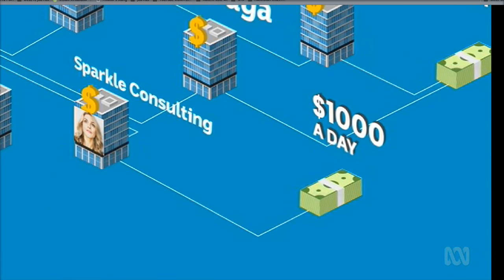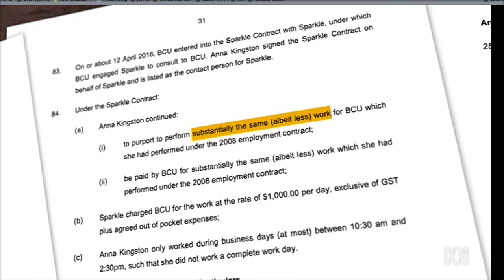ABC News 13Feb2018 - Bcu vs Kingston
Bananacoast Credit Union (BCU) vs Lyndon Kingston & Anna Kingston

Former employee at Australia's banking watchdog APRA is accused of running an array of scams, including engineering sham payouts for his wife and ripping off the credit union where he was appointed as chief executive.

The credit union Lyndon Kingston ran alleges he took kickbacks from $2.5 million in dodgy contracts. Court documents claim the former APRA manager gave his wife a $340,000 "sham redundancy" and rorted expenses.
It alleges Mr Kingston offered the credit union's chairman a $1.25 million consultancy to get his job back. ASIC is investigating the claims.